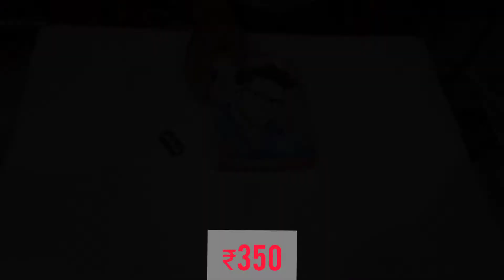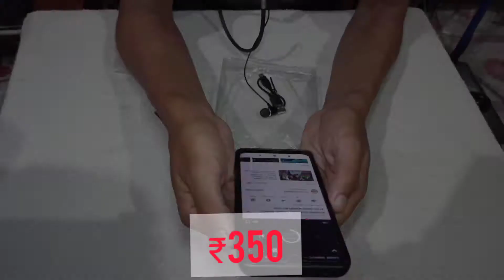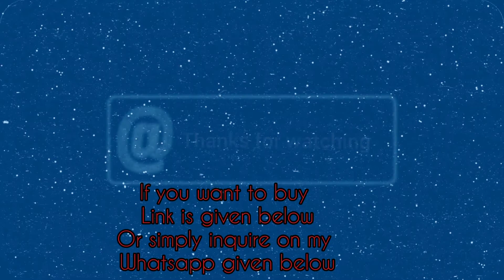CHEAPEST BLUETOOTH EARPIECE UNBOXING||350 ONLY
IF YOU LIKE A SWEAT BELT COMBO CHECK THIS OUT

Tripod used;

MAIN MUSIC CREDITS:
Musician: LiQWYD